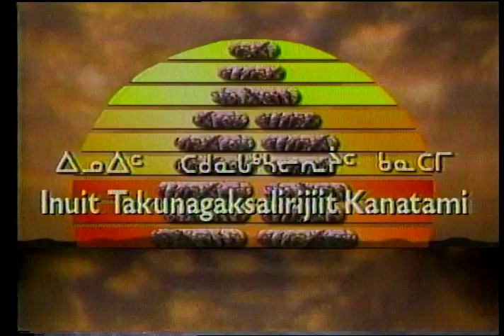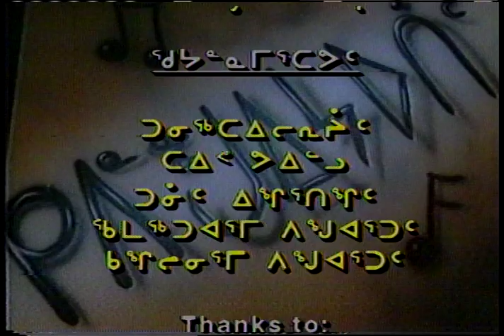04320IQ KIPPI 98 98 INUK